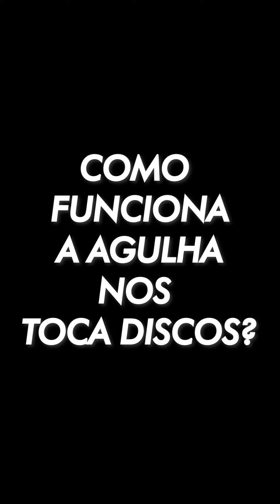COMO FUNCIONA A AGUALHA DO TOCA DISCO?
SUA CURTIDA E SEU COMENTÁRIO É MUITO IMPORTANTE PARA MIM.

Eu utilizo para realização das otimizações dos meus vídeo o TubeBuddy, a melhor ferramenta para otimizar seu canal e seus vídeos.
Quer saber mais? Use esse link e aproveito o que o TubeBuddy pode fazer de melhor para você

E curtam a página no Facebook e Instagram

Me acompanhem pois teremos mais vídeos...
Deixe sugestões nos comentários, assim posso criar e colocar o que vocês querem assistir.
Entrem em contato e fale do seu projeto, eventos, gosto de receber convites.